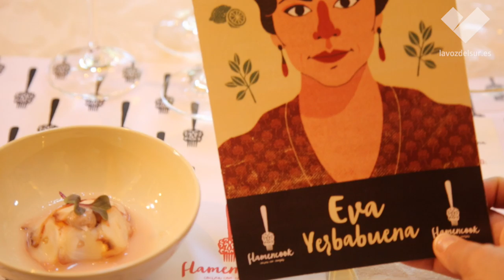Flamencook. Cocina con compás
La bodega 'Los Gigantes', de González Byass, acoge la primera experiencia de Flamencook, en la que se marida la cocina de autor con el flamenco.